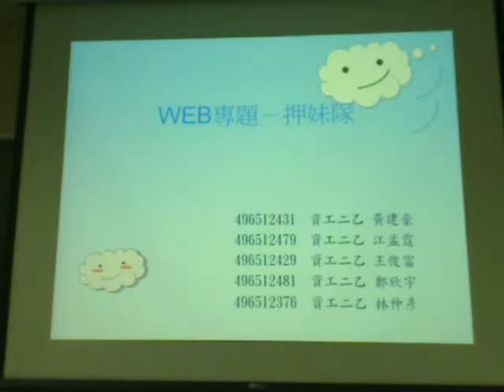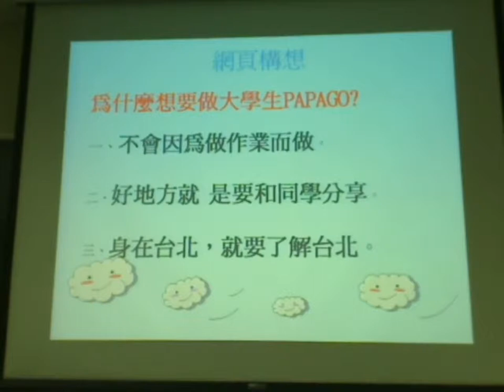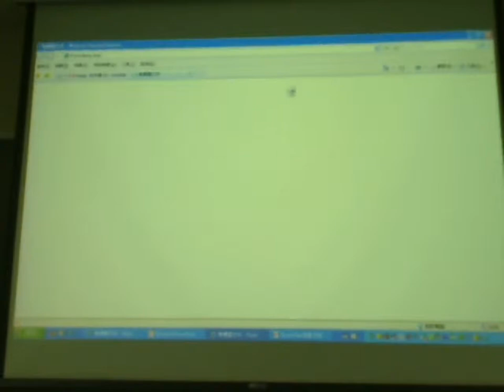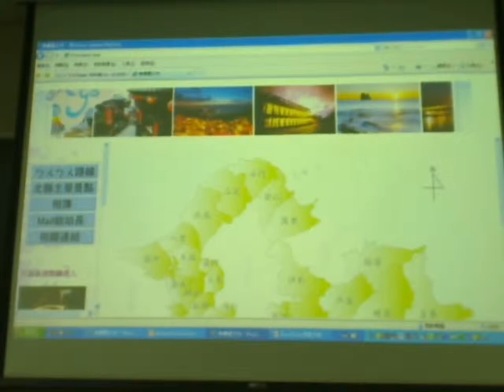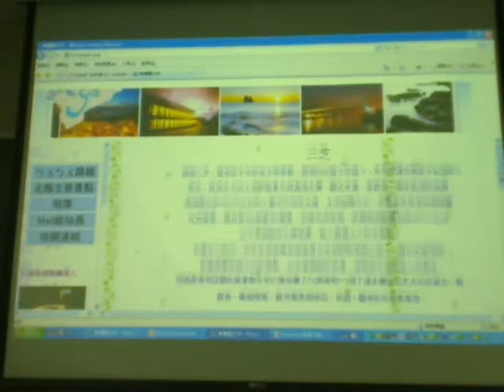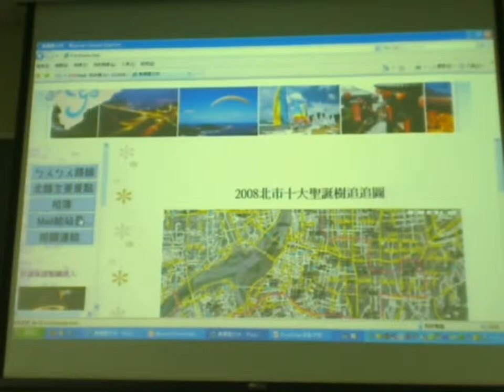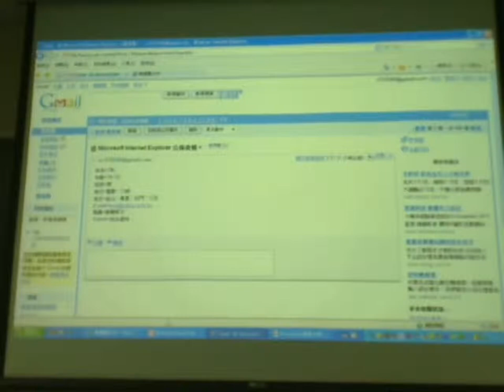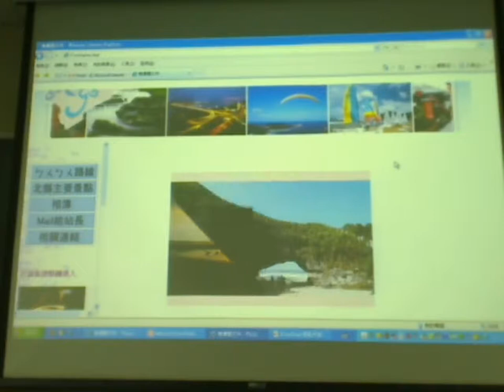2009.01.09 Web Fundamentals@FJU CSIE : Term Project - 押妹隊 1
輔大資工 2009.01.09 Web基本原理與技術
上課內容: Term Project